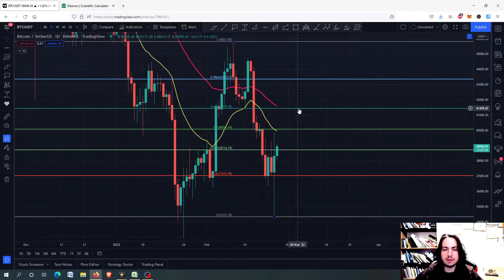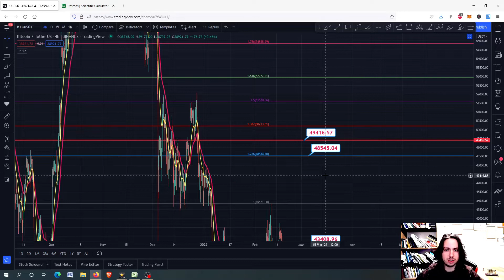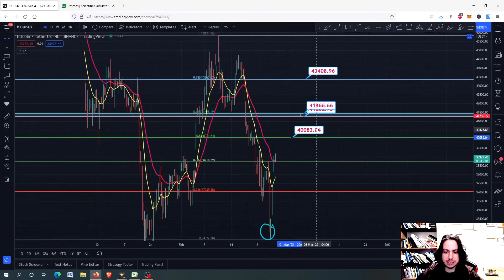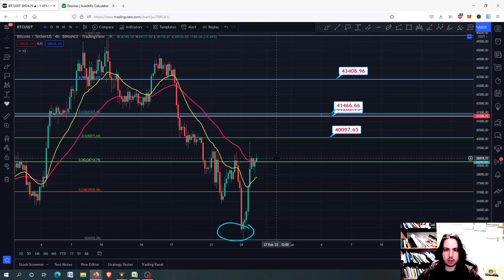Bitcoin: Short Term PRICE Targets! 💯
In this video we will make a price prediction and a technical analysis for BTC (2022). SO BTC can manage to go to 40k USDT. Can we go even higher? Yes we can and we can even go to 41.4k USDT. From there we have a very strong resistance level! If we can manage to break it then we have a next target at 43.4k USDT.

💰💰 JOIN PREMIUM